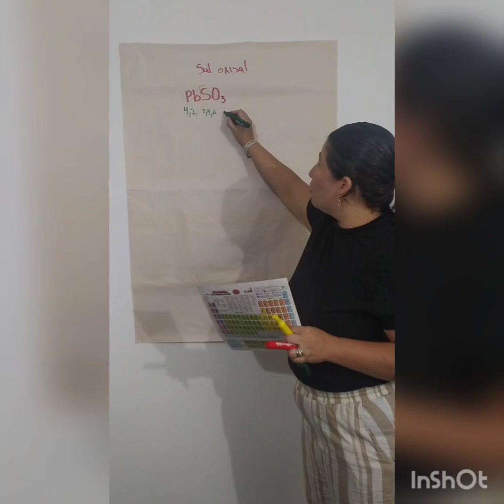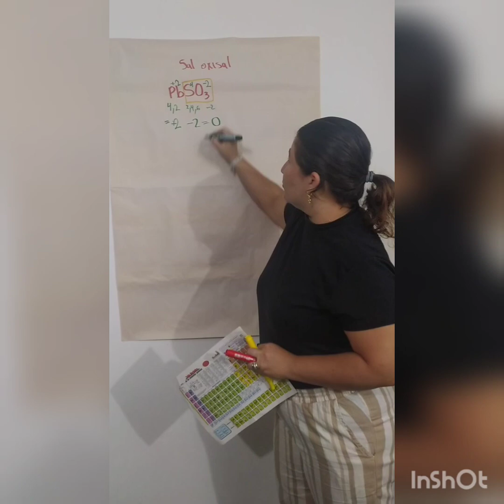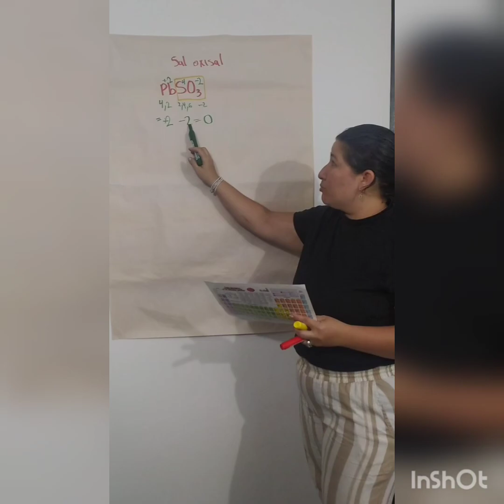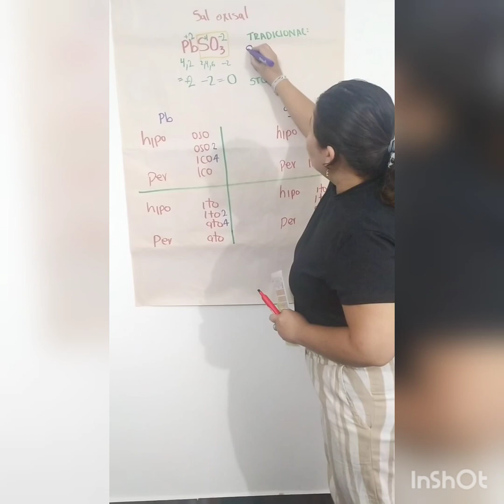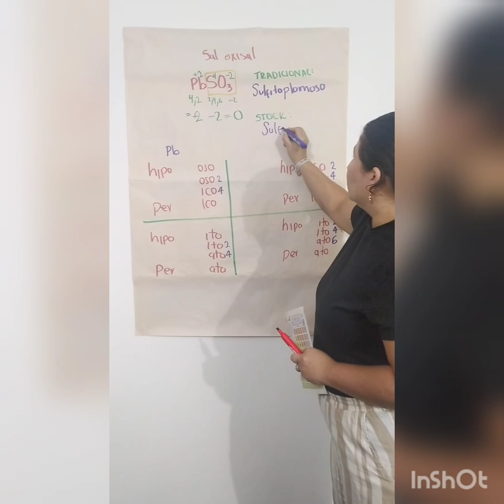Nomenclatura de compuestos inorgánicos (parte 1)